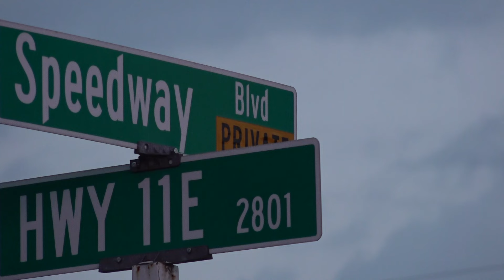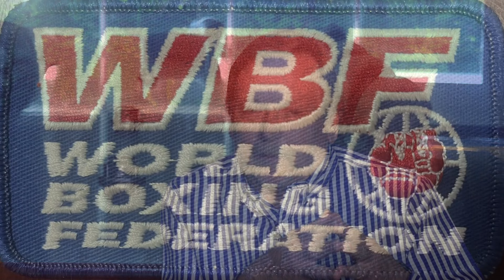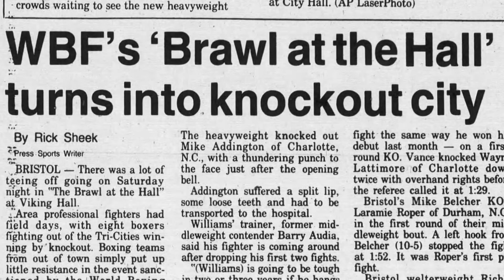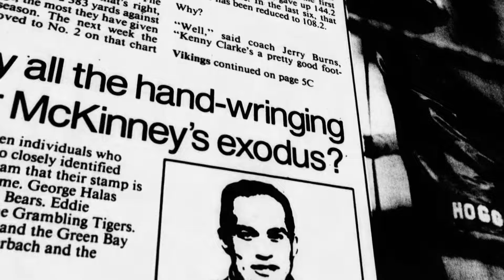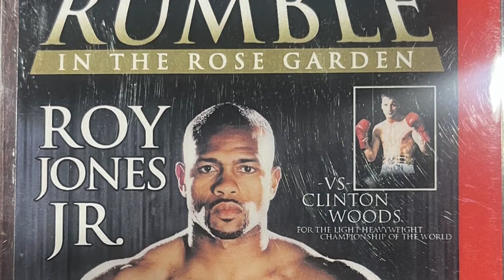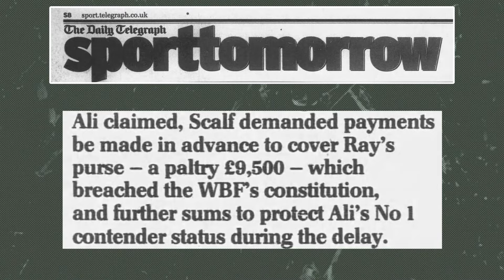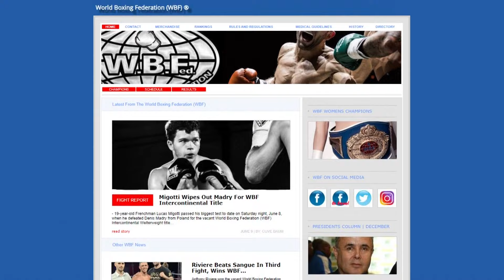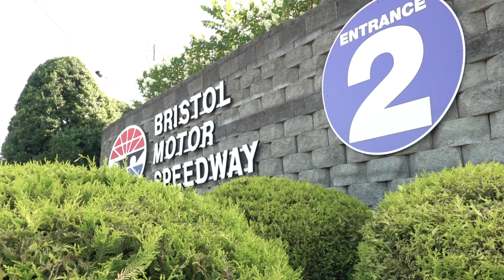The World Boxing Federation: From Bristol to the Big Time (Documentary)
In the shadow of “The Last Great Colosseum” an idea was formed to showcase boxers, the world over, who were looking for nothing more than an opportunity.
This idea birthed what would be known as the World Boxing Federation, a global institution that, for decades, has seen prominence in “the sweet science”, and its origins began in East Tennessee.